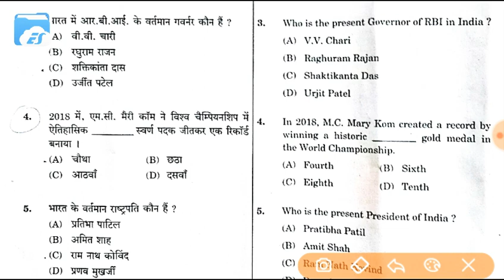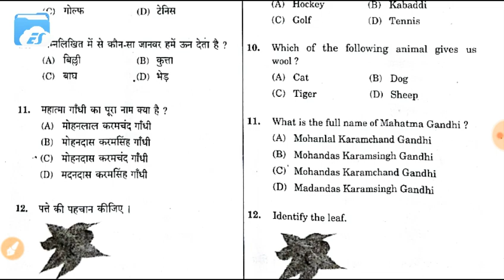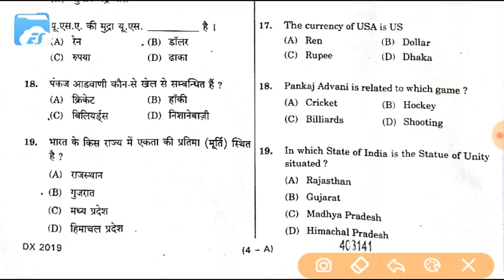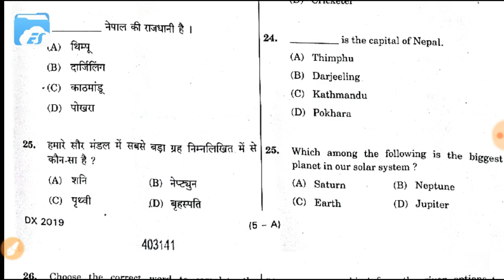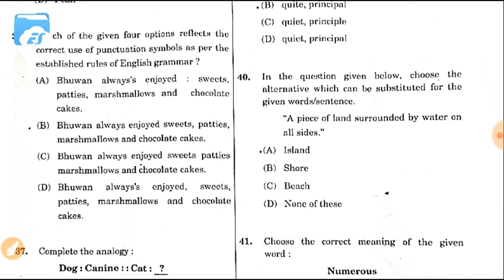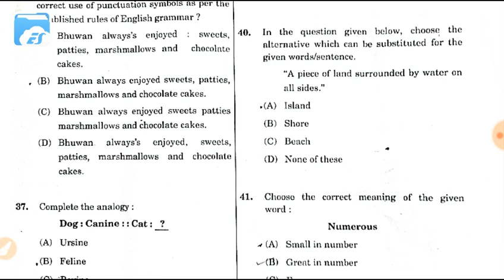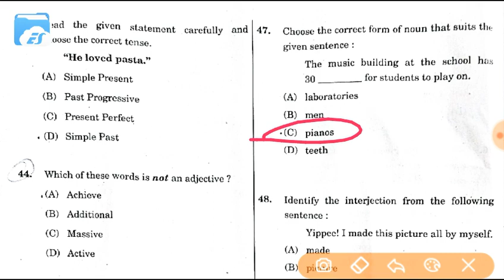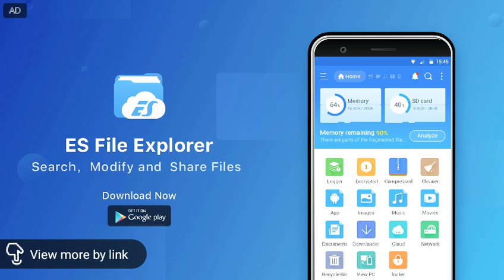Highcourt judiciary group-D exam, 1st session(20/01/2019)